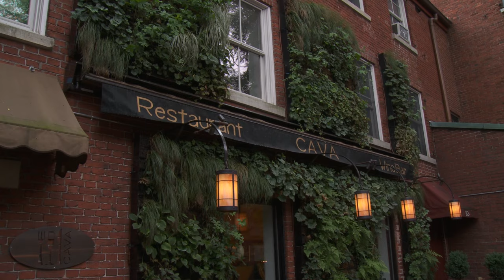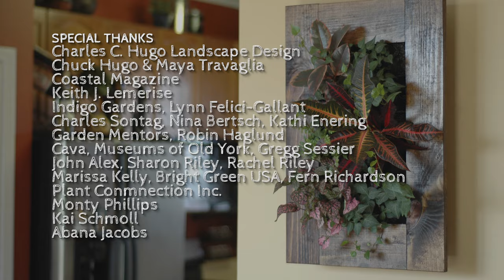Growing a Greener World Episode 213 - Living Walls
That old expression; “great walls make great neighbors” is more true today thanks to a much more “neighborly” twist. The great, living walls of today are lush with plants and vines to dazzle the senses. With an abundance of wall space yet shortage of open land, gardeners are looking up. Living walls are not only beautiful, but also one of the newest and hottest trends in gardening. With urban sprawl and diminishing green space, living walls are the perfect link to adding new life and beauty in an ever-growing concrete jungle.

This episode originally aired as Episode 221. Read the full show notes for additional information